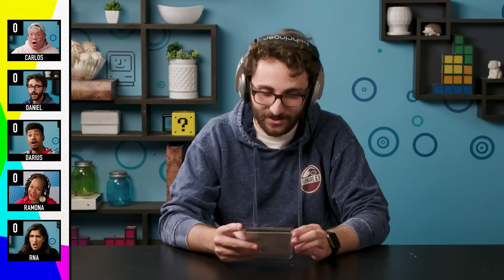Adults React To Try Not To Try Challenge (Weird Amazon Products!)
Adults React to the Try Not To Try Challenge featuring bizarre products we found on Amazon!
Want to win fun prizes like the one we gave away?

Content Featured:
Piggy Bank

Products were independently curated by producers and featured editorially. Thank you for your support!

REACT’s goal is to credit the original links to the content featured in its shows.

Reactors Featured:
Carlos

Credits:
Head of Current Programming - Kyle Segal
Production Coordinator - Laura Espinoza, Brandon Beaderstadt
Assistant Editor - Niomi Young, Mimi Alvarez
Technical Director - Lucas Lee Graham
Graphics - Kat Nieto, James Jennings, Alex Boissonnas